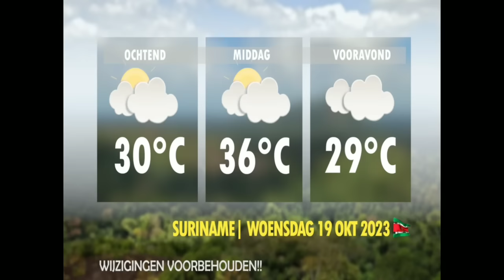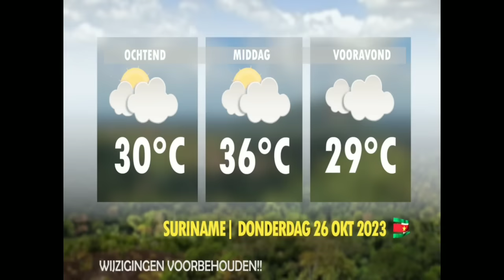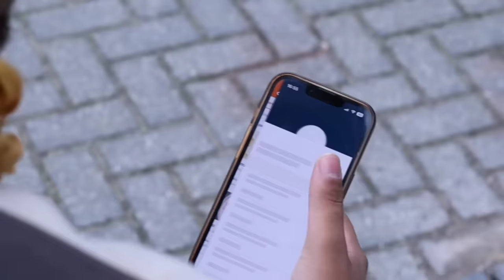De Nieuwe Politiek Live: Jennifer van Dijk-Silos over natievorming